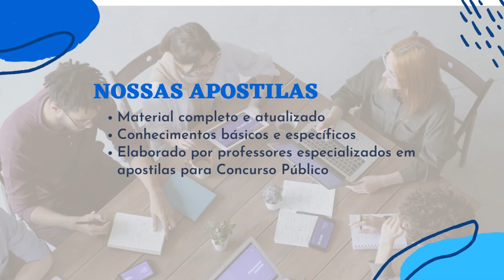Apostila IGEPPS 2023 Técnico de Administração e Finanças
O Instituto de Gestão Previdenciária e Proteção Social do Estado do Pará (IGEPPS) divulga a abertura de um novo Concurso Público que tem como objetivo a admissão de profissionais que tenham níveis médio e superior.

Para participar, os interessados devem efetuar as inscrições a partir das 8h do dia 29 de dezembro de 2022 até às 23h59 do dia 14 de fevereiro de 2023, exclusivamente via internet por meio do site da CETAP.